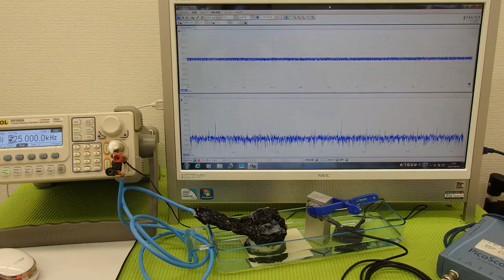超音波の発振制御システム ultrasonic-labo